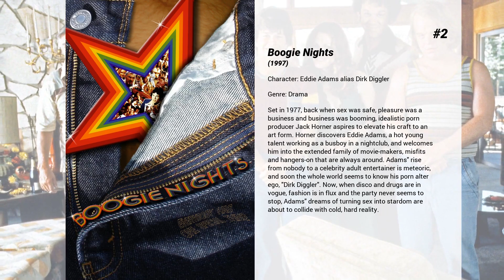Best Mark Wahlberg movies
Welcome to... Best Mark Wahlberg movies! In our channel you will find hundreds of TOPS and rankings of the best films of all genres, actors and nationalities.

Best Mark Wahlberg movies presents...

15. We Own the Night
A New York nightclub manager tries to save his brother and father from Russian mafia hitmen.

14. The Italian Job
Charlie Croker pulled off the crime of a lifetime. The one thing that he didn't plan on was being double-crossed. Along with a drop-dead gorgeous safecracker, Croker and his team take off to re-steal the loot and end up in a pulse-pounding, pedal-to-the-metal chase that careens up, down, above and below the streets of Los Angeles.

13. Four Brothers
Four adopted brothers return to their Detroit hometown when their mother is murdered and vow to exact revenge on the killers.

12. Overnight
Alternately hilarious and horrifying, Overnight chronicles one man's misadventures of making a Hollywood movie. It starts out as a rags to riches story as Troy Duffy, a Boston-bred bartender, sells his first screenplay for The Boondock Saints.

11. Invincible
Inspired by the true story of Vince Papale, a man with nothing to lose who ignored the staggering odds and made his dream come true. When the coach of Papale's beloved hometown football team hosted an unprecedented open tryout, the public consensus was that it was a waste of time – no one good enough to play professional football was going to be found this way.

10. The Lovely Bones
After being brutally murdered, 14-year-old Susie Salmon watches from heaven over her grief-stricken family -- and her killer. As she observes their daily lives, she must balance her thirst for revenge with her desire for her family to heal.

9. Champs
A documentary about the sport of boxing, as seen through the eyes of champions Mike Tyson, Evander Holyfield and Bernard Hopkins.

8. Patriots Day
In the aftermath of an unspeakable act of terror, Police Sergeant Tommy Saunders joins courageous survivors, first responders and investigators in a race against the clock to hunt down the Boston Marathon bombers before they strike again.

7. Shooter
A marksman living in exile is coaxed back into action after learning of a plot to kill the president. Ultimately double-crossed and framed for the attempt, he goes on the run to track the real killer and find out who exactly set him up, and why??

6. The Fighter
The Fighter, is a drama about boxer "Irish" Micky Ward's unlikely road to the world light welterweight title. His Rocky-like rise was shepherded by half-brother Dicky, a boxer-turned-trainer who rebounded in life after nearly being KO'd by drugs and crime.

5. The Basketball Diaries
Film adaptation of street tough Jim Carroll's epistle about his kaleidoscopic free fall into the harrowing world of drug addiction.

4. Lone Survivor
Four Navy SEALs on a covert mission to neutralize a high-level Taliban operative must make an impossible moral decision in the mountains of Afghanistan that leads them into an enemy ambush. As they confront unthinkable odds, the SEALs must find reserves of strength and resilience to fight to the finish.

3. Instant Family
When Pete and Ellie decide to start a family, they stumble into the world of foster care adoption. They hope to take in one small child but when they meet three siblings, including a rebellious 15 year old girl, they find themselves speeding from zero to three kids overnight.

2. Boogie Nights
Set in 1977, back when sex was safe, pleasure was a business and business was booming, idealistic porn producer Jack Horner aspires to elevate his craft to an art form. Horner discovers Eddie Adams, a hot young talent working as a busboy in a nightclub, and welcomes him into the extended family of movie-makers, misfits and hangers-on that are always around. Adams' rise from nobody to a celebrity adult entertainer is meteoric, and soon the whole world seems to know his porn alter ego, "Dirk Diggler". Now, when disco and drugs are in vogue, fashion is in flux and the party never seems to stop, Adams' dreams of turning sex into stardom are about to collide with cold, hard reality.

1. The Departed
To take down South Boston's Irish Mafia, the police send in one of their own to infiltrate the underworld, not realizing the syndicate has done likewise. While an undercover cop curries favor with the mob kingpin, a career criminal rises through the police ranks. But both sides soon discover there's a mole among them.